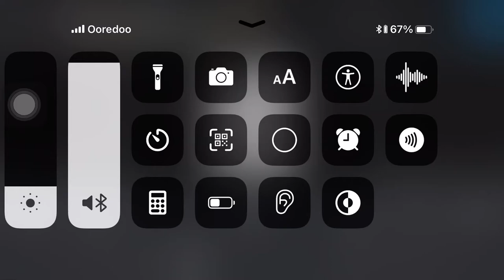Thun Htet Aung Mix ( The night mare)